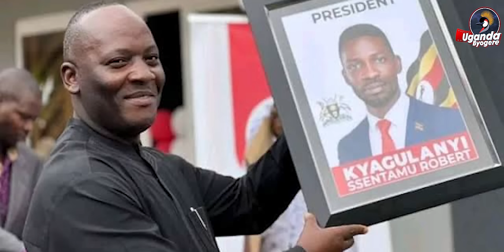EDDY YAWE KYADAKI NAYE AVUDEMU OMWASI KU NSONGA ZA MPUGA -NABANYIGILA EBYOBUGAGGA BYAMWE ABATULIDDE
UGANDA BYOGERE//KAKALAAMU